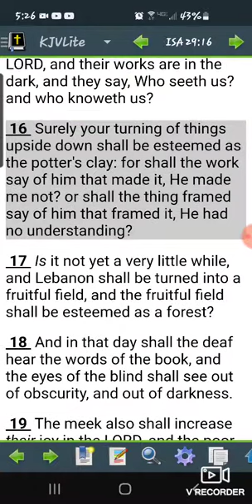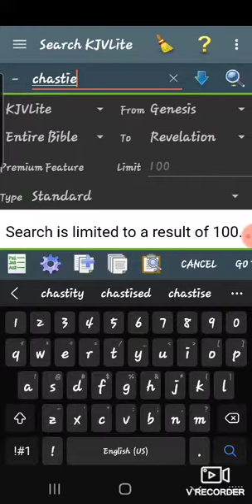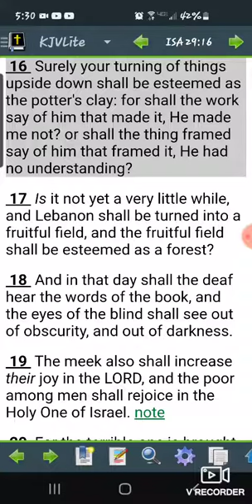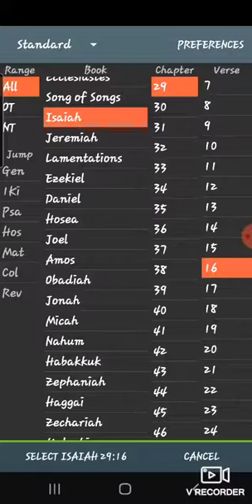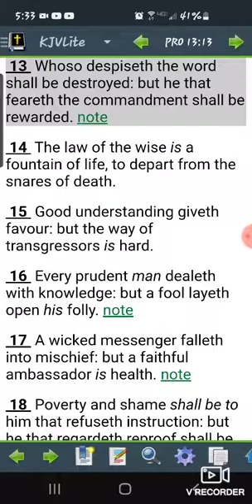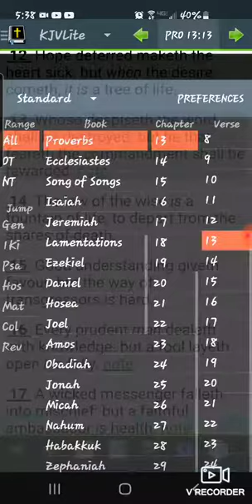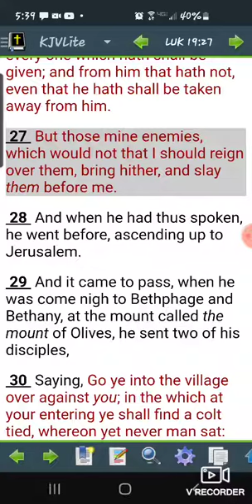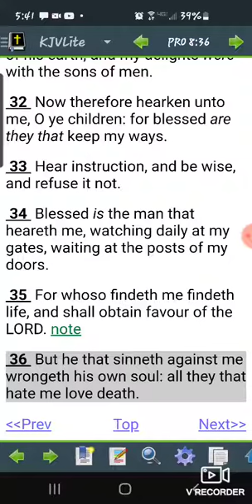The Lord will destroy the states